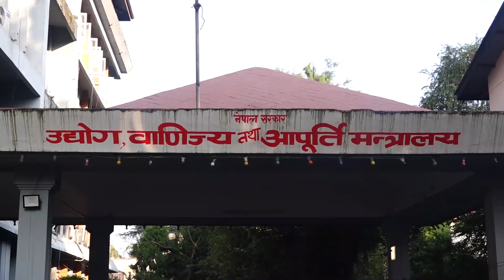birendra raman charcha paricharcha मन्त्री बन्न नपाएपछि कतै रुवावासी,कतै खुशीयाली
सांसद प्रमोदकुमार साहले मन्त्री पदकै लागि पुरानो सम्बन्धलाई त्यगदै उपेन्द्र यादवसंग लगठनगाठो कसे । तर अन्तीम सममया आएर मन्त्री बन्न नपाएपछि समाजिक संजालमा आफनो आक्रोस पोखेका छन । नेकपा एसका मेटमणि चौधरी पनि मन्त्री बन्न नपाएपछि उस्तै पिडा छ । अर्को तर्फ विना संसद मन्त्री भएपछि शक्ति संतुलनमाथि प्रश्न खडा भएको छ ।